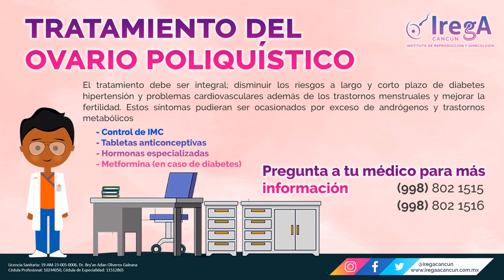¿Qué es el síndrome del ovario poliquístico? - IREGA